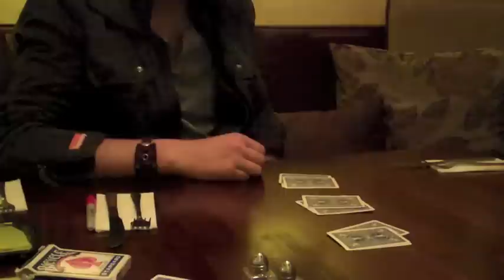Yay.ie - Shane Gillen interview and Magic Tricks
I sat down with Shane Gillen to talk magic, tricks, Sligo, New York and Guinness. Here's how we got on.